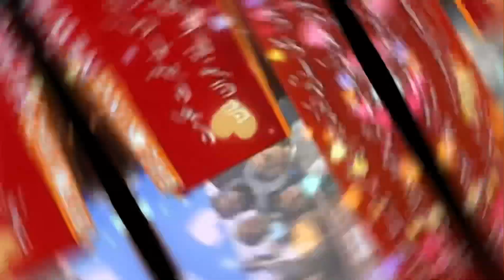Congratulations Imran khan 💜💖